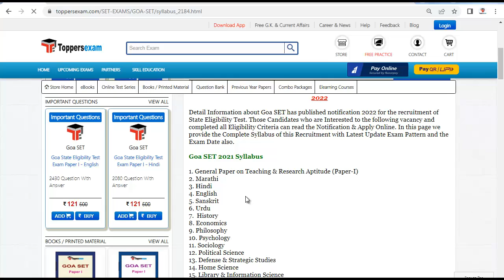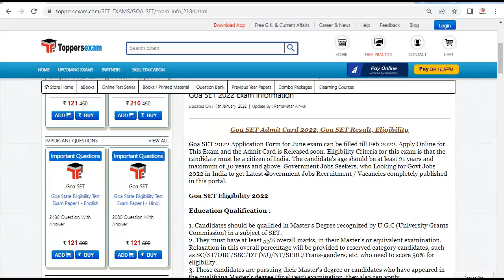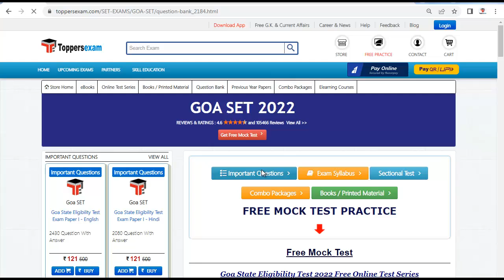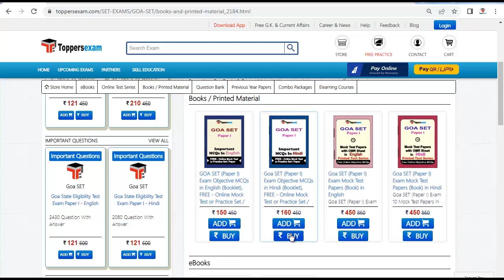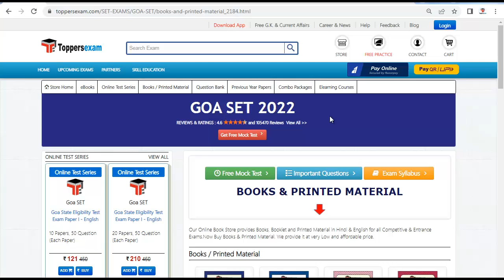GOA SET Update Syllabus & Pattern 2022 | Important Questions | Mock Test | Printed Material | Books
GOA SET   Exam 2022 Detailed, Update Syllabus & Pattern. For Recruitment of GOA SET    2022  we Provide Books, eBooks, Booklet,Sample Paper, Solved Paper, Printed Material,Test Series, Mock test, MCQ, Practice Set,Practice Test, Exam Pattern , Important Questions, Preparation Tips & Strategy GOA SET     2022 Exam , and More at Toppersexam.com